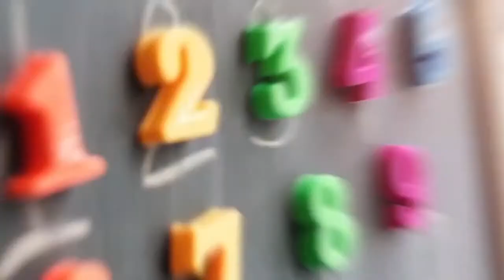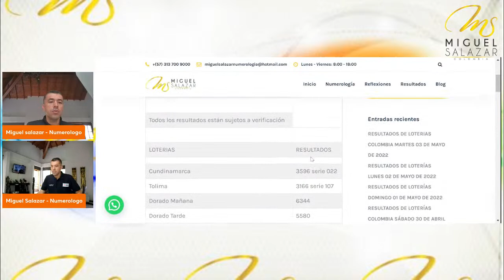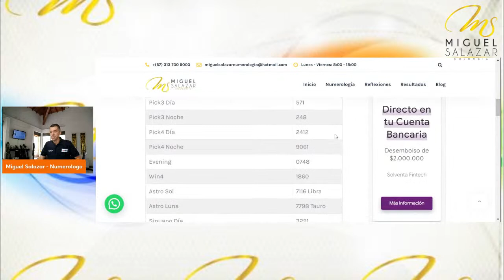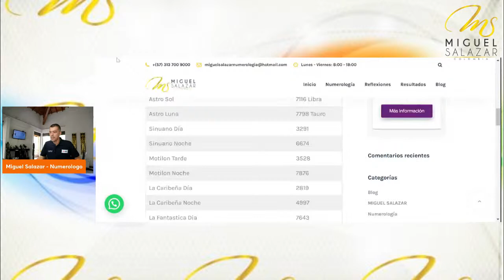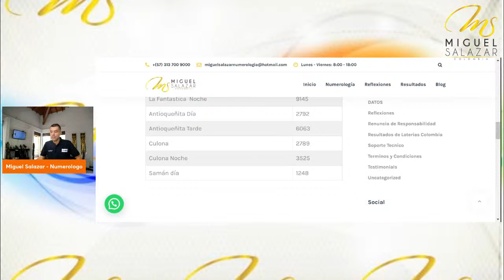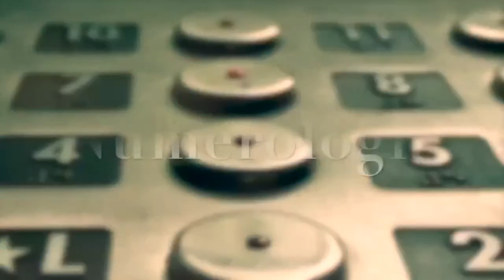REGALO DE MIGUEL SALAZAR